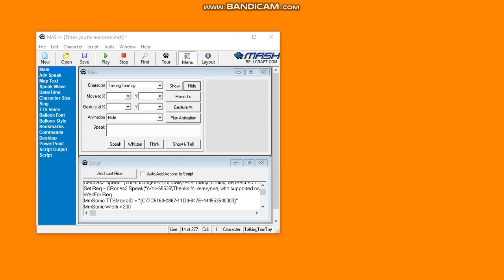C Rocas 2 hit 2,000 subscribers!